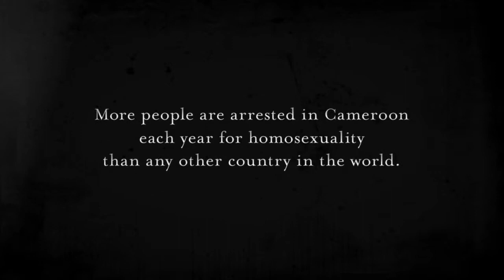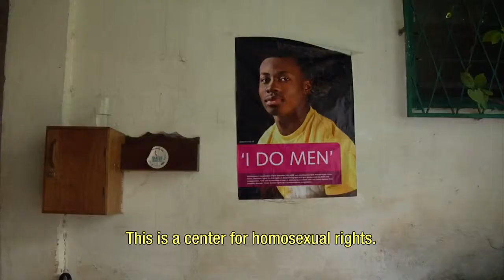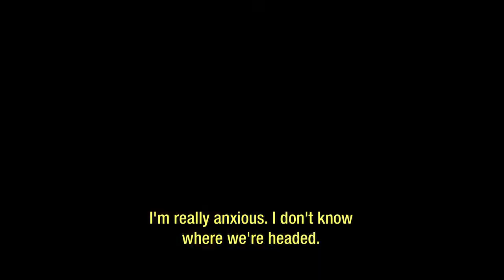BORN THIS WAY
Like everywhere else in the world, gays and lesbians in Cameroon seek refuge in the city.
In their country, homosexual relations are subject to punishment of up to five years in prison, and it is almost impossible to come out to your own family.

This film describes both the impossible and the possible. The filmmakers’ closeness to their protagonists has yielded conversations where they discuss their longing for a love life they are forbidden to have.
Alice Nkom is a lawyer and human rights activist fighting to protect the rights of gays and lesbians. Thanks to her, there is quiet hope for something akin to a life not based upon self-denial.
Born This Way makes it clear - again - that the worldwide struggle for tolerance and equality still has a long way to go.